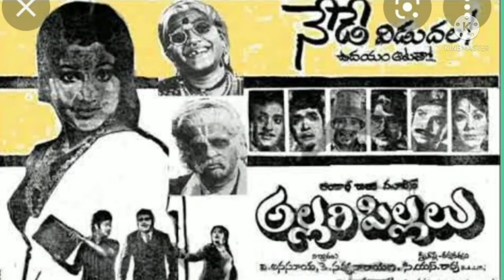శ్రీ చక్ర శుభనివాస పాట అల్లరి పిల్లలు చిత్రం (1979)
గానం : బాలు & సుశీల, సంగీతం : సత్యం.

అల్లరి పిల్లలు - 1979, C.S. రావు గారు డైరెక్ట్ చేయడంతో పాటు ' శ్రీ చక్ర శుభ నివాస ' పాట ను ఆయనే రాశారు. ఎప్పుడు రేడియో లో వచ్చేది.ఈ పాటల గురించి మీ కామెంట్స్ తప్పక షేర్ చేయండి.
చిత్రం : అల్లారిపిల్లలు,( మార్చ్ 16 1979 )
నటీనటులు : రామకృష్ణ, జయచిత్ర, చంద్రమోహన్, సావిత్రి, రాజబాబు, నాగభూషణం.